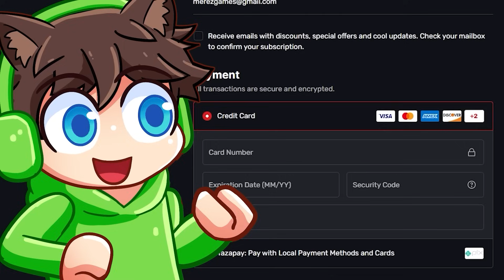SUMMER EVENT to NAJGORSZY UPDATE w TOILET TOWER DEFENSE?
Summer event bez event passa, słabe postacie w większości i do tego mapka, która i tak jakoś super nie oddaje w toilet tower defense, nawet waluty eventowej nie ma = najgorszy event
Tutaj mnie znajdziesz (discord, insta, grupa roblox) 👉